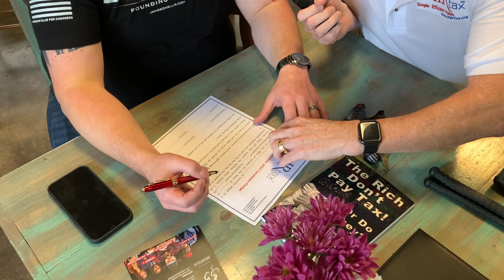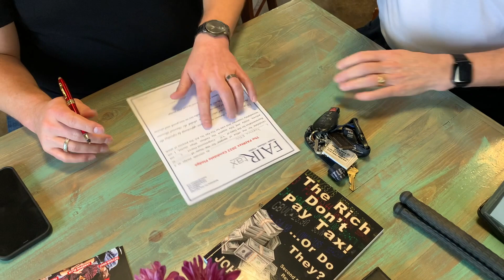Jameson Ellis TX Signs The FAIRtax 2022 Pledge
John Gaver, a longtime FAIRtax Supporter, contacted Candidate Jameson Ellis and after several weeks, Jameson Ellis sat down with him to sign The Pledge.

Great job John Gaver!

Welcome to The FAIRtax Jameson Ellis!